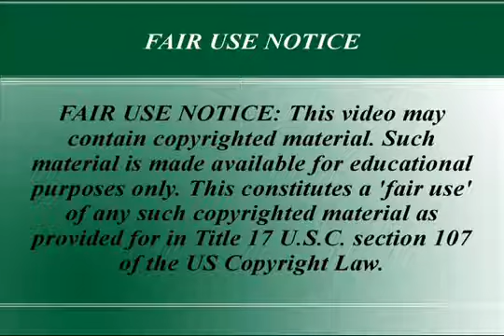Ron Paul Believes Nancy Pelosi's Involvement in Insider Trading is Unethical & Illegal!! - 2017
Ron Paul believes members of Congress aren't above the law and should be held accountable for unethical behavior, such as fraud and insider trading .

.1,2017.

Rep. Ron Paul (R-Tx) reacts to insider trading by members of Congress reported by 60 Minutes on  Mickelson's Iowa radio program.

60 Minute's Steve Croft puts John Boehner and Nancy Pelosi on the hot-seat for Congressional insider-trader.